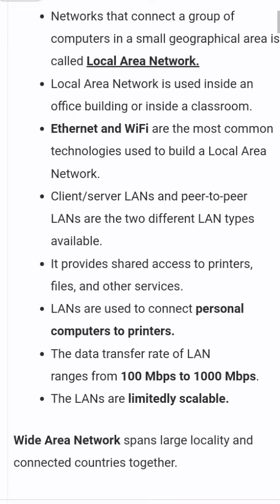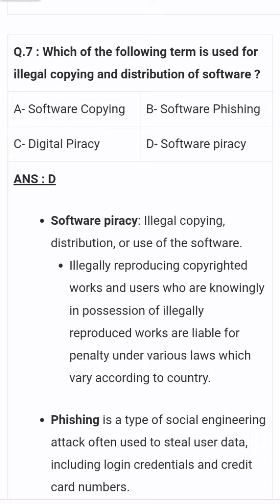computer 🖥️ knowledge practice/questions and answers practice